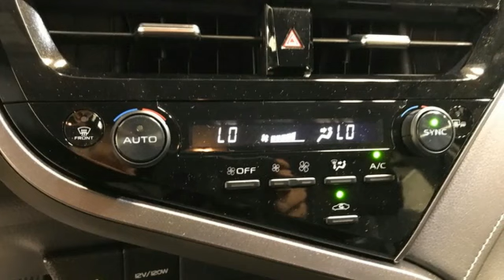New 2023 Toyota Camry Christiansburg VA Blacksburg, VA TY230715 - SOLD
Year: 2023
Make: Toyota
Model: Camry
Trim: 4dr Car
Engine: 4 Cylinder Engine
Transmission: 8-Speed A/T
Color: Midnight Black Metallic
Interior: Black
Stock #: TY230715
VIN: 4T1G11BK2PU102320
SE Nightshade trim, Midnight Black Metallic exterior and Black interior. FUEL EFFICIENT 34 MPG Hwy/25 MPG City!